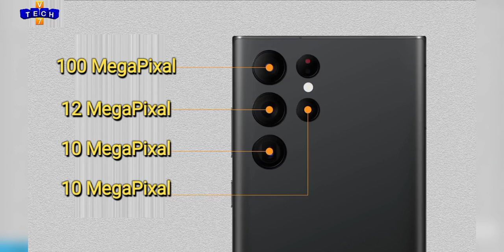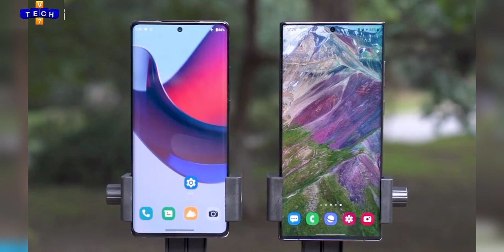motorola moto edge 30 ultra Vs galaxy s22 ultra camera test 🔥|| 200MP vs 108MP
motorola edge 30 ultra india mei kab launch hoga
 motorola edge 30 ultra pro specs
 motorola edge 30 ultra white
 motorola edge 30 ultra white colour unboxing
 motorola edge 30 ultra white colour unboxing in hindi
 motorola edge 30 ultra plus white colour unboxing motorola edge 30 ultra unboxing
 motorola edge 30 ultra battery
 motorola edge 30 ultra charging test
 motorola edge 30 ultra speed test
 motorola edge 30 ultra camera test